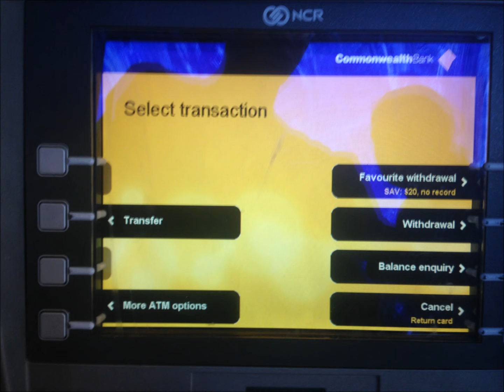chapman movie atm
literacy practice